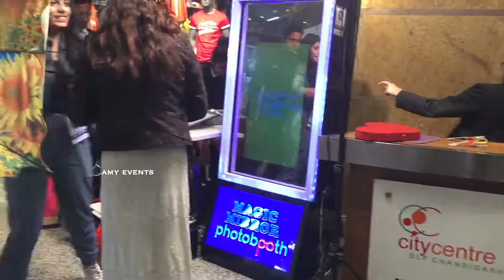Best Photobooth for Mall Events _ Corporate Parties , Birthday Events | magic mirror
The incredible Magic Mirror is the newest must have open air photo booth. Its the perfect way to keep your guests entertained whilst creating lasting memories.

Selfie Time
Our amazing Magic Mirror photo booth is completely new and fully interactive.

The fully animated Selfie Mirror not only takes full length photos and prints them out instantly, but also gives you a fun & impressive response with every pose.

After each camera shot the photo booth responds by speaking to you and displaying exciting animations and images on screen.

Once you’ve posed for your pictures, the Mirror allows your guests to directly write a message or place an emoji onto the screen that will print straight onto your photos.

And now with our NEW software we have the ability for you to text your photo directly to your mobile phone from the Magic Mirror as well as receiving your printed picture.

Magic Mirror Features
Touch screen technology
Text photo directly to your phone
Gorgeous frame
Fully interactive
L.E.D frame lighting
Exciting animations
Neon images
Sign your picture
emojis
Custom home screen
Magic camera eye
Flash lighting
Branded side covers
Audio sound bar
logo’s
Plus lots more..
Technical specifications include:

Custom stamps and emojis
Pre-programmed sounds & animations
Colour option for signature
Signature feature and neon signature
Custom layout designer
Video recording
Photo filters
Custom home screen
Beauty filters
Random animation selector
Mirror Stands over 6ft tall
Retake photo option
Email photos directly from the Mirror
Gifs
Dynamic overlays
social media integration
Boomerangs
Data collection with share station
Plus all the usual fantastic magic mirror features .

Prmotions events exhibition trade fairs
Party Photo Booth for Hire in Delhi
celebrity parties 2019
celebrity parties 2019
wedding cost in dehradun
wedding band in dehradun
jobs in event management companies in dehradun
wedding points in dehradun with price
wedding planners in mussoorie
Indian cites
Hyderabad
Indore
Jaipur
Kolkata
Mumbai
Mysore

Firozpur
Andheri Bandra Borivali Dahisar Goregaon Jogeshwari juhu  kandivali west klar malad santacruz vasai virar vile parle bandup ghatkopar kanjurmarg kurla mulund powai vidyavihar vikhroli
Chembur Govandi Mankhurd Trombay south Mumabi aptop hill Byculla Colaba Dadar fort Girgaon Kalbadevi kamathipura Matunga Parel Tardeo Agripada Altamount Road Bhuleshwar Breach Candy Carmichael road caves Churchgate cotton green Cuffe Parade cymbal hill surrey road dhobitalao Dongri kala Ghoda Kemps Corner Lalbaug Lower Parel Mahalaxmi Mahim Malabar Hill marine drive mumbai Marine Lines Mumbai Central Nariman Point Prabhadevi sion Walkeshwar Worli
PUNJAB
Ludhiana amritsar jalandhar patiala b bathinda hoshiarpur mohali batala pathankot moga Abohar
RAJASTHAN
Jaipur jodhpur kota bikaner Ajmer Udaipur bhilwara alwar bharatpur sri gangagar sikar pali
UTTARAKHAND
Dehradun Haldwani cum kathgodam haridwar Roorkee Rudrapur Kashipur Rishikesh photo booth in yamunanagar Yamuna nagar Yamunanagar
Himachal
Shimla solan dharmsala baddi nahan mandi paonta sahib sundarnagar chamba una kullu hamirpur bilaspur yok cantonment Nalagarh Nupur Kangra santokhgarh mehapur basdehra shamshi parwanoo manali tira sujanpur ghumarwin Dalhousie rohru nagrota bagwan rampur kumarsain jawalamukhi jogindernagar  gopipur sarkaghat jhakhri indora bhuntar nadaun theog kasaui cantonment garret